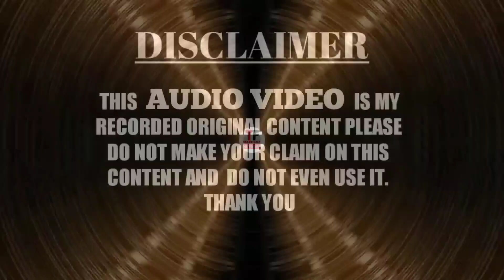Dil Dard Se Bismil Ki Tarah Lot Raha Ho। Mahboob Zafar Dehlvi। New Andaz 2022। At Choraut Sitamarhi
TF MARHABA NETWORK WhatsApp group for join👇👇
Like my page on Facebook 👇
Allah hafiz